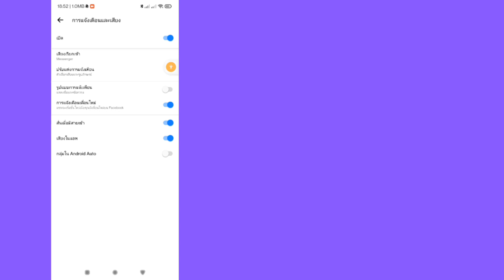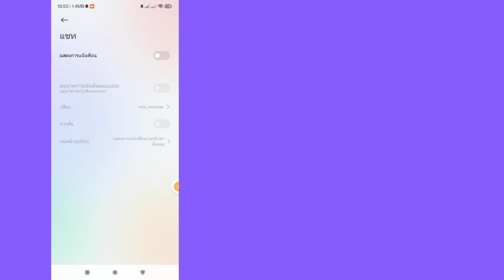วิธีดูข้อความที่ยังไม่ได้ส่งบน Messenger (อัปเดตใหม่ 2023) | ดูข้อความที่ถูกลบบน Messenger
หากคุณกำลังมองหาวิดีโอเกี่ยวกับวิธีดูข้อความที่ไม่ได้ส่งบน Messenger อยู่นี่เลย!
ในวิดีโอนี้ ฉันจะแสดงวิธีดูข้อความที่ถูกลบบน Messenger

📶📶 คำถามอื่นๆ 🔎⤵️

01: วิธีดูข้อความที่ยังไม่ได้ส่งบน Messenger

02: วิธีดูข้อความที่ไม่ได้ส่งข้อความบน Messenger

03: วิธีดูข้อความที่ยังไม่ได้ส่งบน Messenger

04: วิธีดูข้อความที่ยังไม่ได้ส่งบน Messenger

05: วิธีดึงข้อความที่ยังไม่ได้ส่งบน Messenger

06: วิธีดูข้อความที่ยังไม่ได้ส่งบน Messenger บน iPhone

07: วิธีดูข้อความที่ยังไม่ได้ส่งบน Messenger iOS

08: วิธีดูข้อความที่ยังไม่ได้ส่งบน Messenger kahit matagal na

09: วิธีดูข้อความที่ยังไม่ได้ส่งบน Messenger โดยไม่ต้องใช้แอพ

การปฏิเสธความรับผิด:
ช่องนี้ไม่ส่งเสริมหรือสนับสนุนกิจกรรมที่ผิดกฎหมายใด ๆ เนื้อหาทั้งหมดที่จัดทำโดยช่องนี้มีวัตถุประสงค์เพื่อการศึกษาเท่านั้น การปฏิเสธความรับผิดชอบด้านลิขสิทธิ์ ภายใต้มาตรา 107 ของพระราชบัญญัติลิขสิทธิ์ปี 1976 ได้มีการตั้งค่าเผื่อไว้สำหรับ "การใช้งานโดยชอบธรรม" เพื่อวัตถุประสงค์ต่างๆ เช่น การวิจารณ์ ความคิดเห็น การรายงานข่าว การสอน ทุนการศึกษา และการวิจัย การใช้งานโดยชอบธรรมคือการใช้งานที่ได้รับอนุญาตตามกฎหมายลิขสิทธิ์ซึ่งอาจเป็นการละเมิด การใช้ที่ไม่แสวงหาผลกำไร เพื่อการศึกษา หรือการใช้งานส่วนตัวช่วยรักษาความสมดุลและสนับสนุนการใช้งานโดยชอบธรรม

ขอบคุณมากสำหรับการมองหา อย่าลืมสมัครรับโซเชียลมีเดียและวิดีโอเทคโนโลยีเพิ่มเติม!